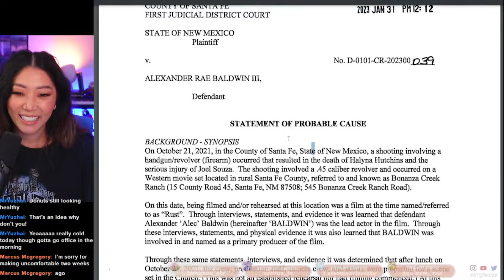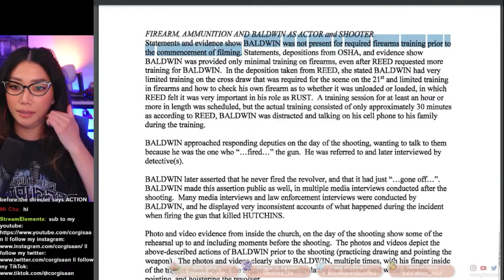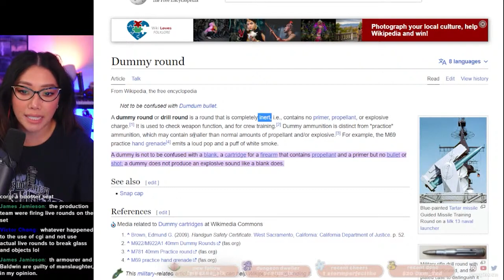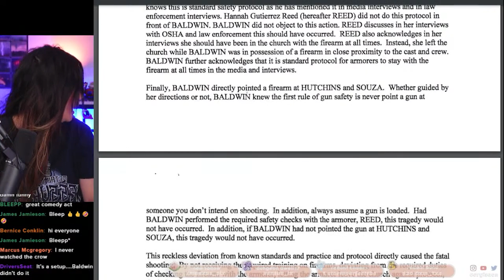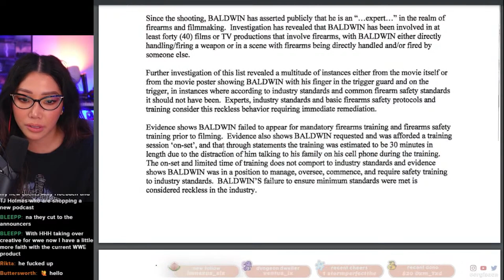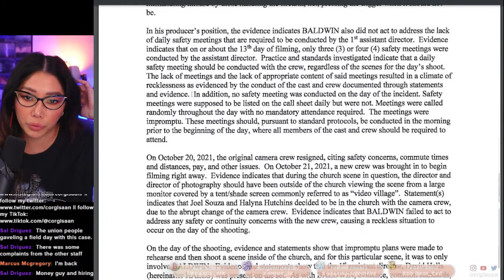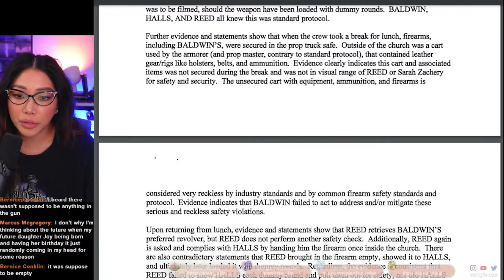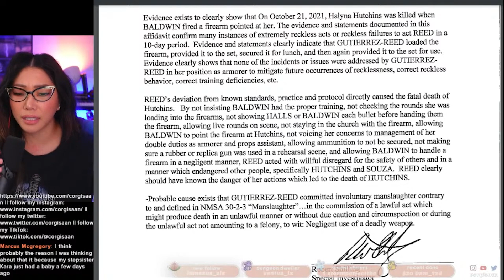Alec Baldwin CHARGED..What REALLY Happened on Rust Set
[streaming equipment]
Old lighting, would still recommend: